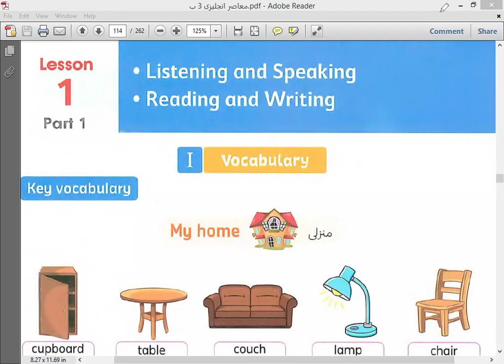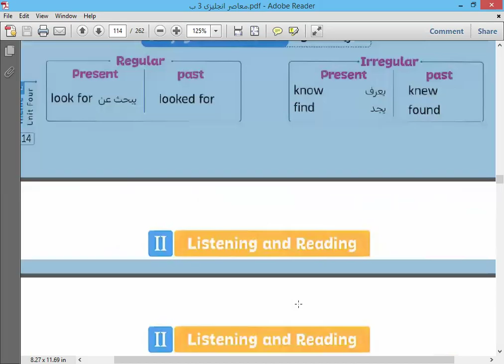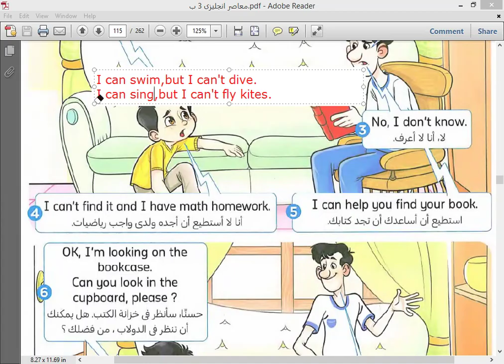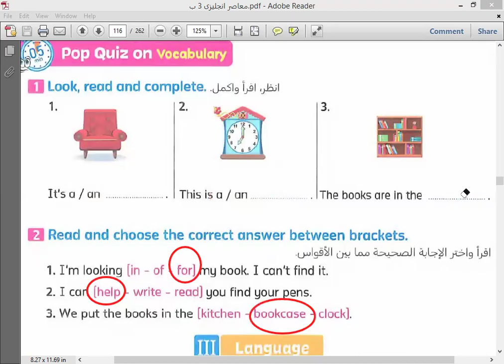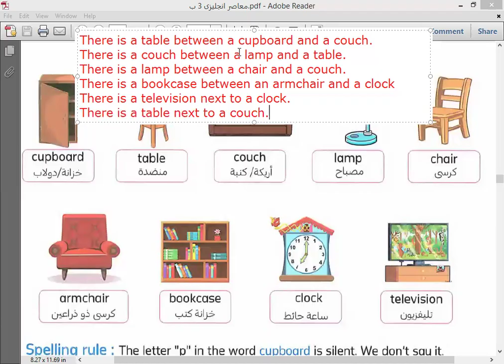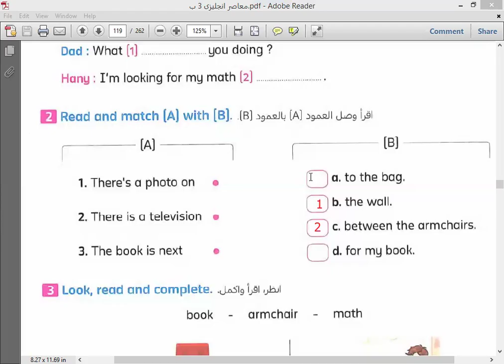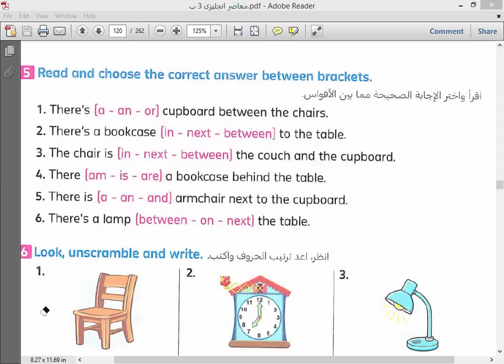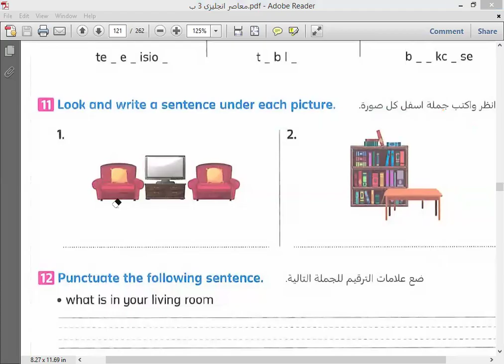الصف الثالث الابتدائي لغة انجليزية الوحدة الرابعة الدرس الاول شرح مبسط مع تعلم وصف الصور في جمل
الصف الثالث الابتدائي لغة انجليزية  الوحدة الرابعة شرح مبسط مع تعلم وصف الصور في جمل مع حل تدريبات كتاب المعاصر 2025
الدرس الاول